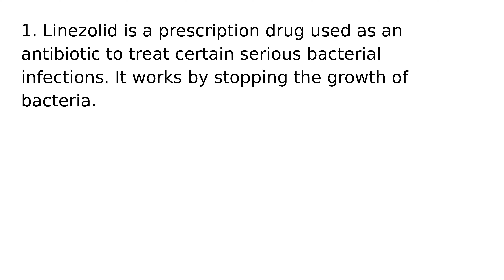Linezolid drug medication uses medical words terms dictionary meanings definitions